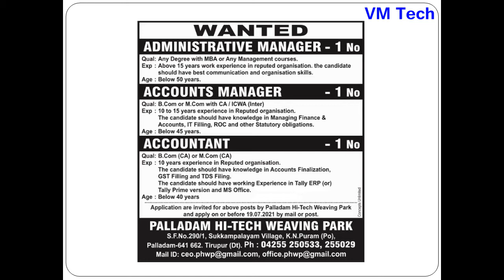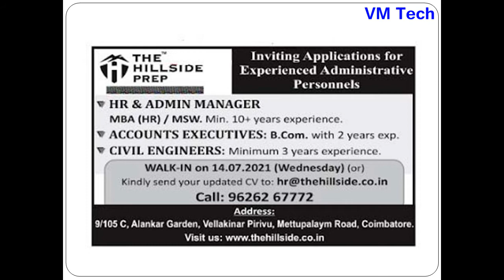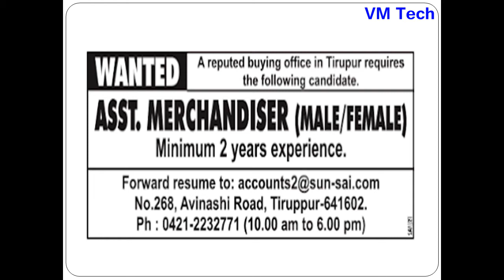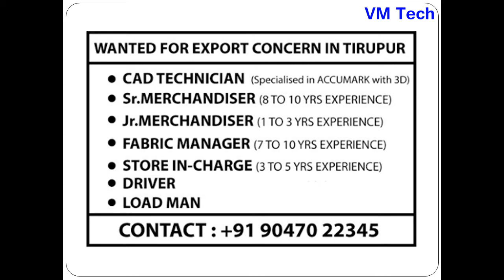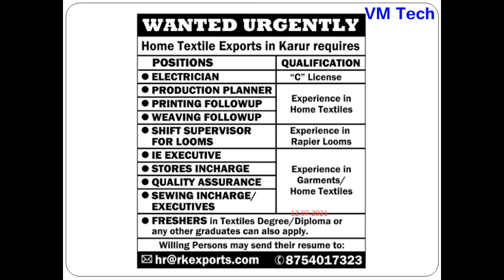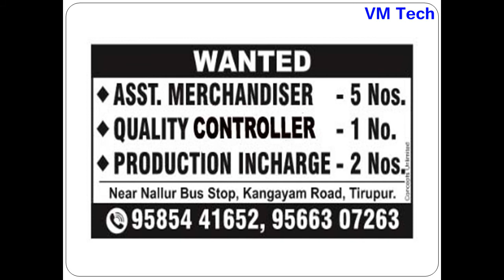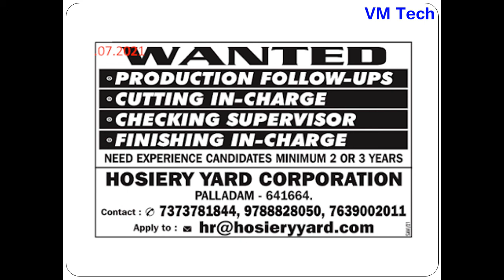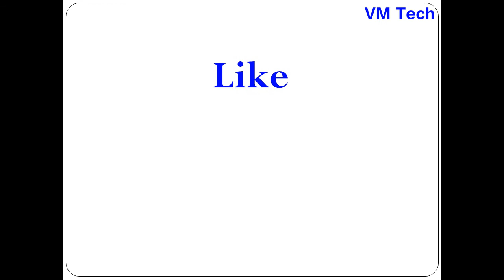Private Jobs in Tirupur Today 13 07 21 Part I